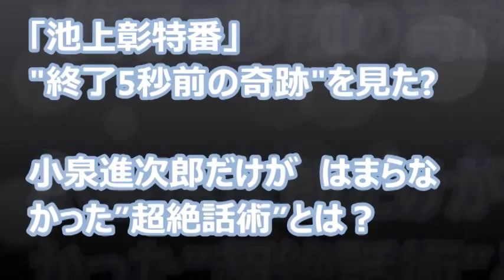｢池上彰特番｣"終了5秒前の質問がヤバイ!？ 小泉進次郎だけがはまらなかった超絶話術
“中継終わり5秒前”の奇跡!!  毎回、池上さんが、歯に衣着せぬ質問をして、放送後、大きな話題となる当選者や落選者への中継インビューを
まとめてみました!　　見事です!!